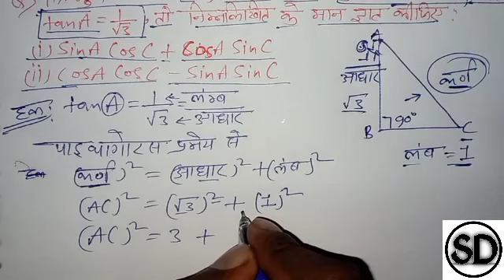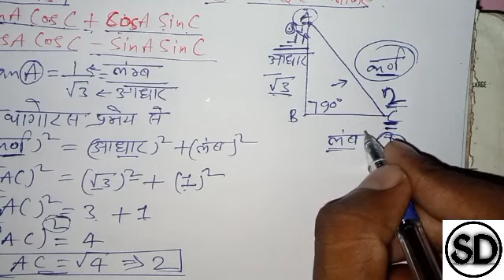13. fg ABC, मैं ज है यदिtanA 1/√3निम्त के ( sinA cos C+ cos A sin C class 10 Ex-8.1 by sandeep sir